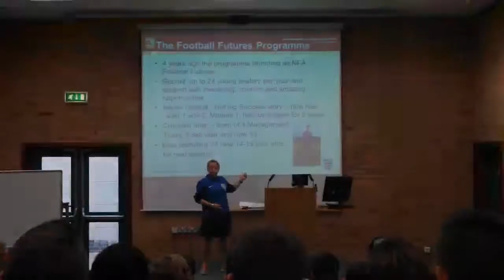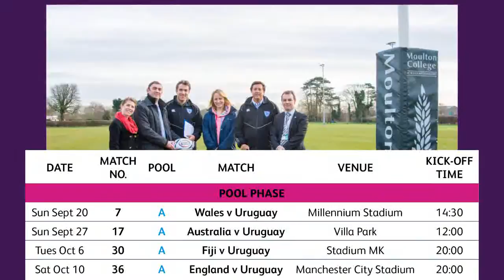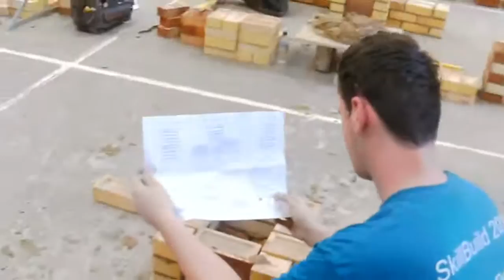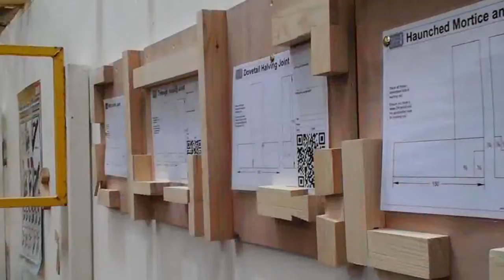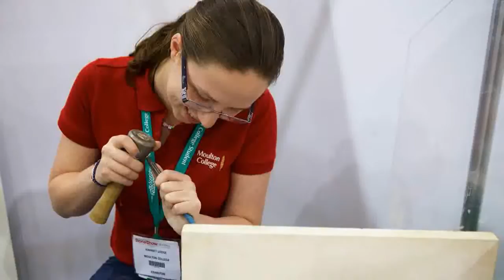Award Ceremonies 2015 - Friday AM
Moulton College Award Ceremonies 2015, video shown on screens during Friday AM ceremonies which covered Sports Academies, Bricklaying, General Building Maintenance, Carpentry and Joinery, Stonemasonry and Wall and Floor Tiling.